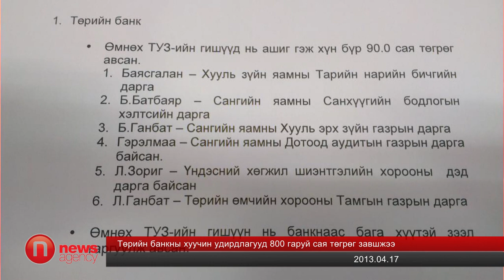Төрийн банкны хуучин удирдлагууд 800 гаруй сая төгрөг завшжээ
Төрийн банкны хуучин удирдлага буюу ТУЗ-ийн гишүүдийн хэргийг УМБГ-т шалгаж байна. Тэдний учруулсан хохирол 855 сая төгрөгт хүрсэн болох нь мөрдөн байцаалтын шатанд тогтоогджээ.